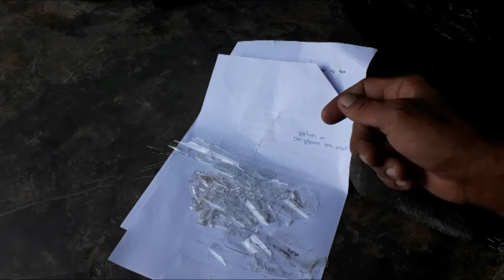Membuat Gelasan Super Tajam